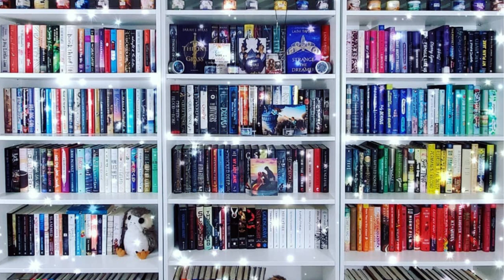Bookmas Day 12: 2023 New Book Releases - All The New Releases on my Radar in 2023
Hi All,

I typically do not "anticipate" new book releases because I never read them when they were released. But there are a lot of exciting new books arriving in 2023 that I wanted to share with y'all.

This is not a comprehensive list, and there is currently not much set for the remainder of the year, but I may try to do an updated video after 2023 starts when I have more information on books releasing the second-half of 2023.

0:00 - Intro
1:51 - The Stolen Heir by Holly Black
2:35- The Villa by Rachel Hawkins
3:18 - Just the Nicest Couple by Mary Kubica
4:17 - All The Dangerous Things by Stacy Willingham
5:13 - How to Sell a Haunted House by Grady Hendrix
5:40 - What Lies in the Woods by Kate Alice Marshall
6:52 - Locust Lane by Stephen Amidon
7:28 - The Exiles by Jane Harper
7:51 - Secretly Yours by Tess Bailey
8:38 - Someone Else's Shoes by JoJo Moyes
9:35 - Code Name Sapphire by Pam Jenoff
9:56 - The Writing Retreat by Julia Bartz
11:03 - What Have We Done by Alex Finlay
11:29 - Vera Wong's Unsolicited Advice for Murderers by Jessie Q. Sutanto
12:07 - The London Séance Society by Sara Penner
13:30 - The Mostly True Story by Tanner and Louise by Colleen Oakley
14:55 - The Only Survivors by Megan Miranda
15:43 - Yours Truly by Abby Jimenez
17:09 - Homecoming by Kate Morton
18:05 - The Last Word by Taylor Adams
19:04 - Happy Place by Emily Henry
19:46 - Meet Me At The Lake by Carley Fortune
20:28 - The True Love Experiment by Christina Lauren
21:07 - Love Theoretically by Ali Hazelwood
21:26 - The Only One Left by Riley Sager
22:56 - Business or Pleasure by Rachel Lynn Solomon
23:30 - I Did it For You by Amy Engel
24:25 - Gone Tonight by Sarah Pekkanen
25:16 - None of this is True by Lisa Jewell
26:06 - Dark Corners by Megan Goldin
26:50 - The Wake-up Call by Beth O'leary
27:55 - Conclusion

Ways to Support Me/ Or my channel:
Let's be Friends!!